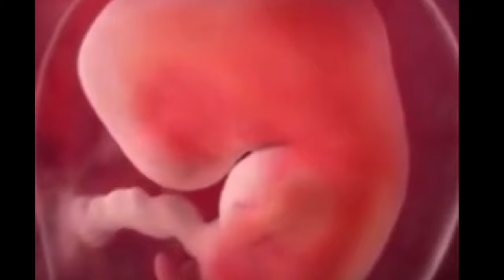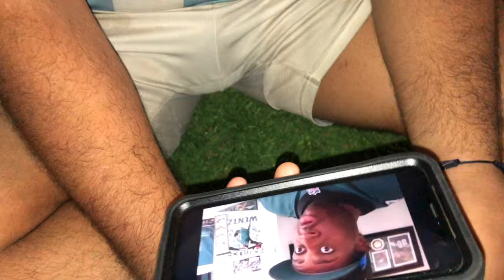This didn’t go as scripted!!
I’m glad to be back I am so sorry for leaving but I missed U all